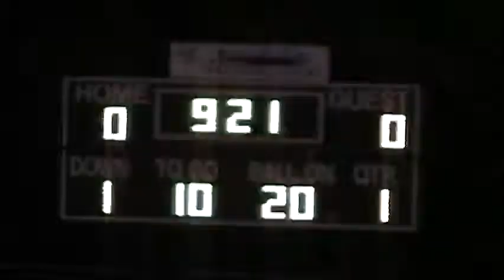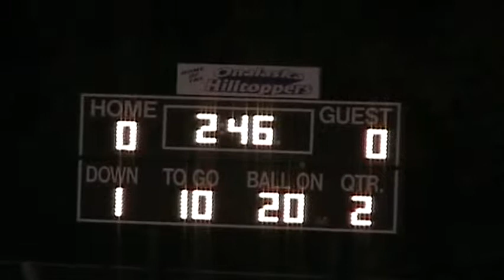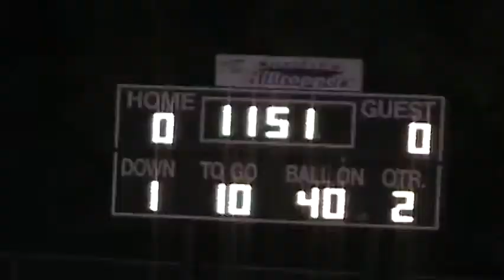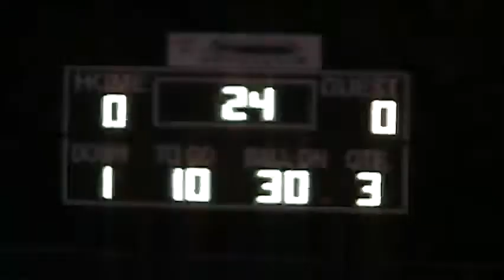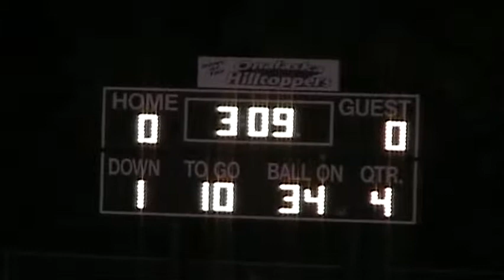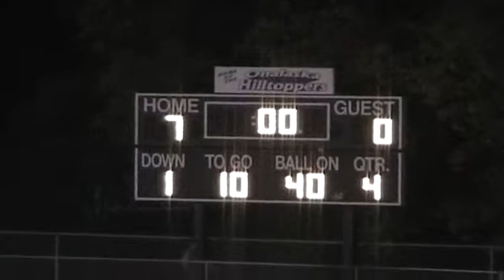2006 Onalaska vs Tomah Football 10 6 2006